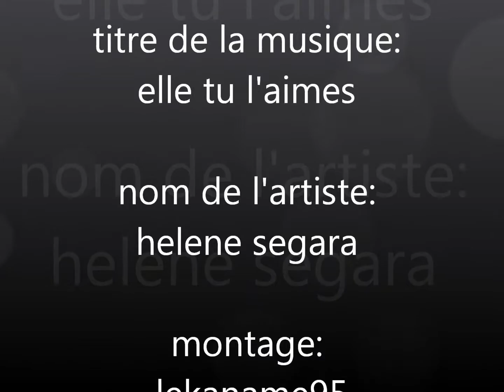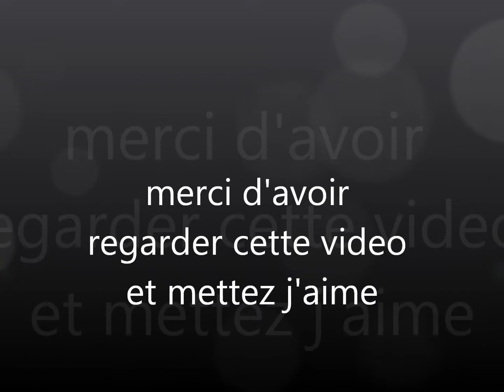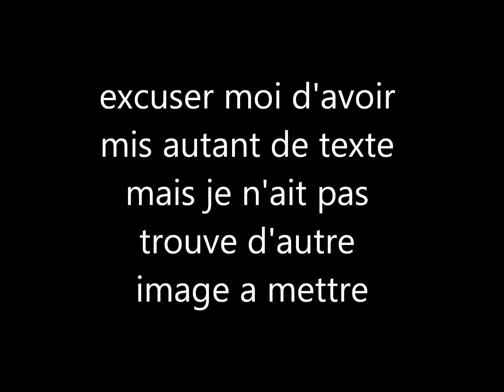elle tu l'aime manga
montage que jai fait j'espere que vous aimerez dsl pour tout c'est parole